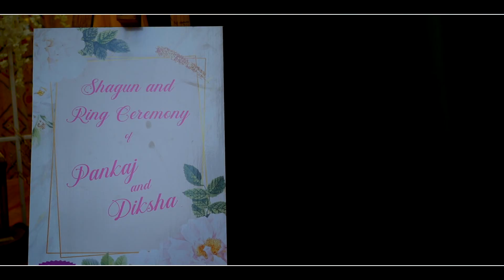2022 Wedding Story | Pankaj weds Diksha | Emm Ess Photography | Jalandhar | India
Wedding Story of Pankaj & Diksha ! shoot by-: Emm Ess Photography ! Jalandhar ! India !